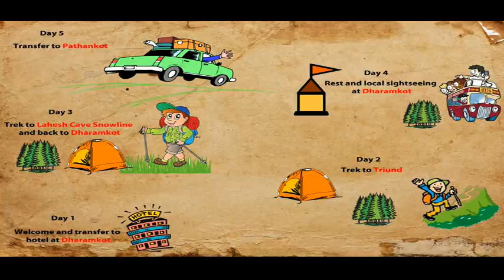JT2 - Himalaya Trekking - Lahesh Cave Trail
Join Junoon Adventure for a summer Himalayan trek that will take you to a haven nestled safely above the clouds.
The Lahesh Cave Trail is a fairly easy trek to complete, giving you the chance to experience Himalayan trekking first hand no matter what your fitness level maybe. The trail hold many wonders for your surprise and pleasure.. and then there is always Mcleodganj and Dharamsala below to explore -- true global villages in every sense of the word!
So come.. experience nature, adventure, culture and the might Himalayas, all rolled into one amazing hike -- Become a part of the JT2 -- Lahesh Cave Trail expedition! Book your participation today!